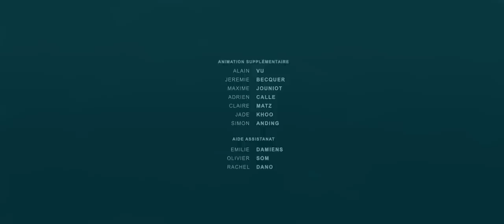Thermostat 6 - Animation Short Film 2018 - GOBELINS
Diane ne peut plus faire semblant de ne pas voir la fuite qui coule au-dessus de la table du repas familial…

Diane can't ignore anymore the leak coming from the ceiling above the family diner…

Réalisateur / Director : AV-RON Maya, COMINOTTI Mylène, COUDERT Marion, DANO Sixtine
Musique / Soundtrack : Arthur Dairaine
Année de production / Production year : 2018

Société de distribution : L'Agence du Court Métrage